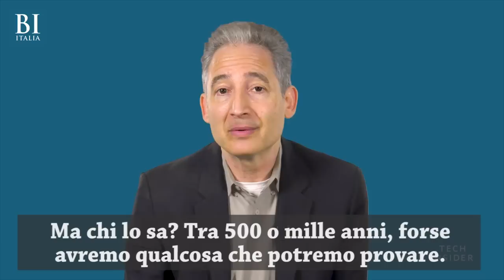Uno scienziato spiega come funziona il teletrasporto | Insider Italiano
Ci sono molti film di fantascienza in cui si vede una persona che, come per magia, si sposta da un punto all'altro, anche a grandi distanze, in un secondo. Brian Greene, fisico e matematico alla Columbia University, fa il punto della situazione sullo stato dell'arte del teletrasporto. Nel video spiega come viene utilizzato oggi e cosa si potrà fare in futuro.